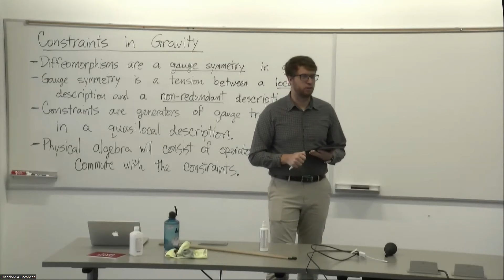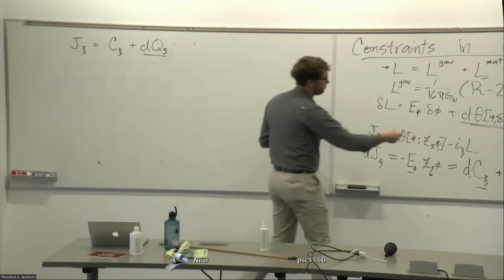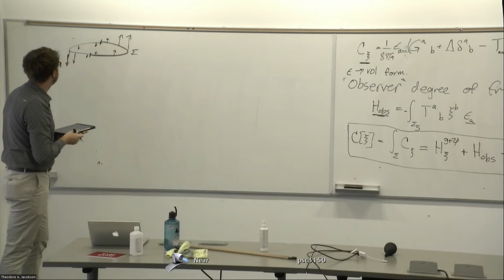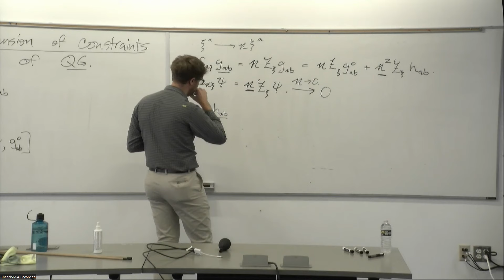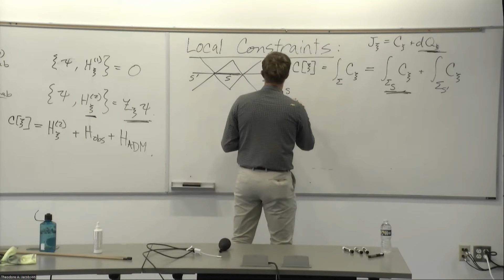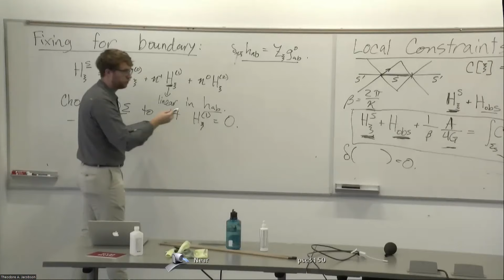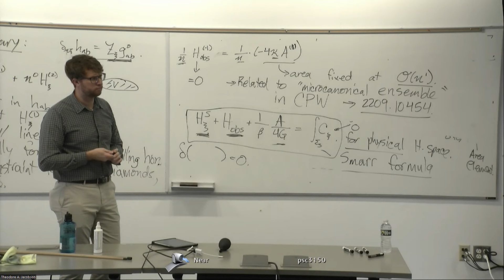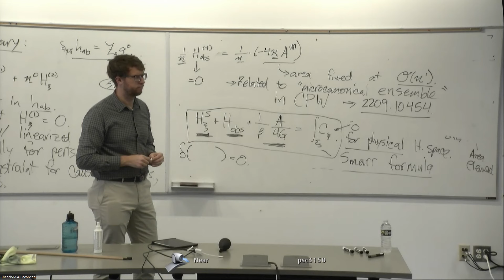Lecture 4 - Gravitational Algebras and Generalized Entropy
MCFP Minicourse on Gravitational algebras and generalized entropy

Lecturer:  Antony Speranza, UIUC.

Topic: New developments on generalized entropy and von Neumann algebras in semiclassical quantum gravity.

Lecture 4 discusses the role of constraints in classical gravitational theories.  It discusses how to view constraints as generators of diffeomorphisms, which are the gauge transformations in gravity.  It then describes how to view the constraints in the limit that Newton's constant goes to zero, leading to relations on the linearized theory between the ADM Hamiltonian and matter and observer energies.  Additional discussion is given for implementing local versions of the constraints, which leads to relations between the area of the subregion boundary and the local energy within the region.